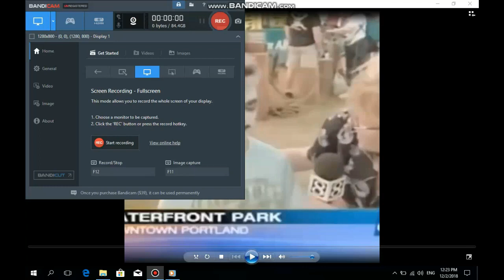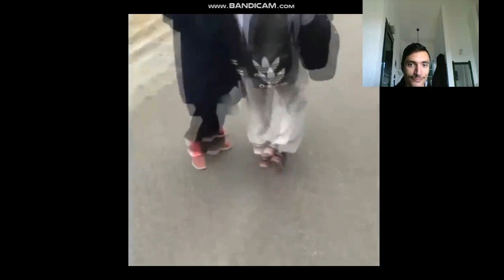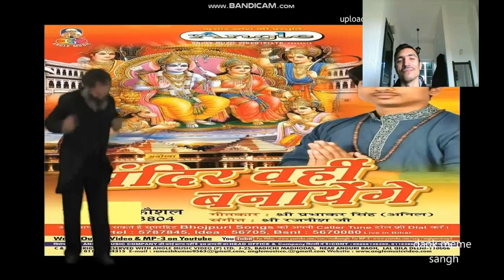Try not to laugh (προσπάθησε να μην γελάσεις) challenge #2